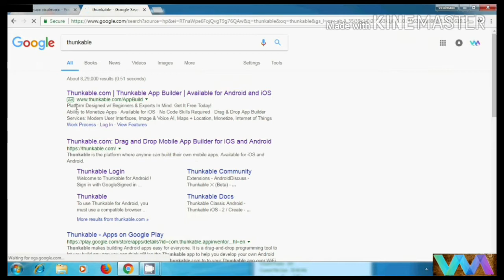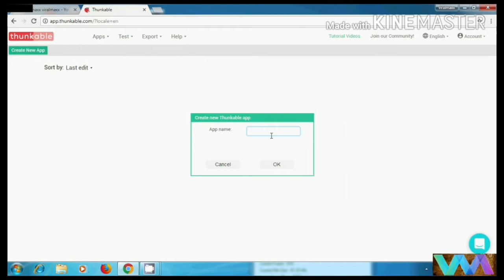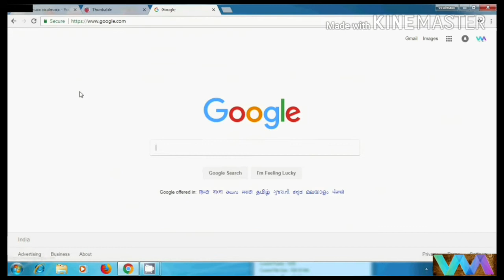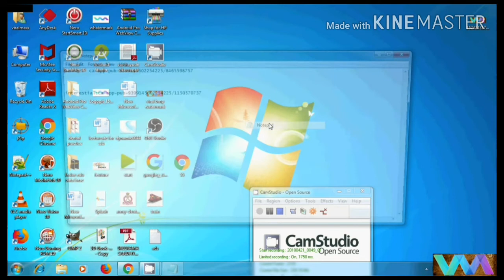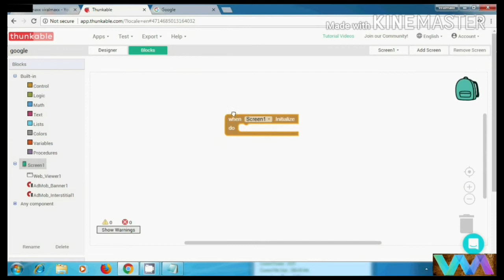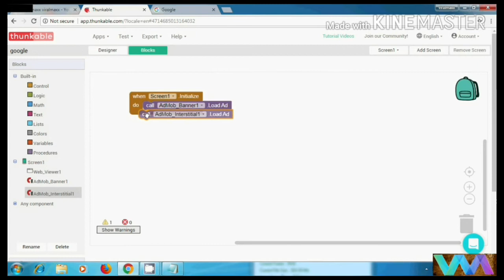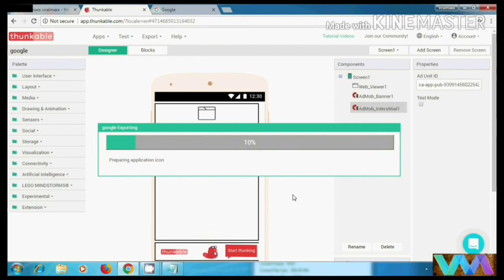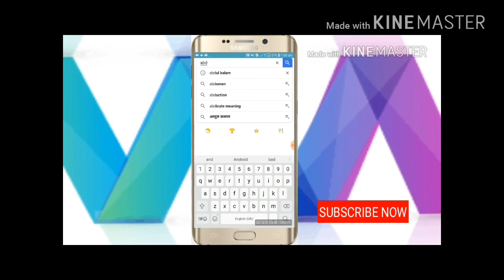how to make android app and earn malayalam, how to develop android app and earn money online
here i will made a effort to tell you how to make an android app and how to earn with admob. we can use computer or smartphone to make android app and we can easily monetize it. thunkable is work in both mobile and computer, only it need google chrome browser.

your enquir
how to make android app malayalam
how to develop android app
how to create android app malayalam
malayalam
apps
android apps
money app

with Love and Care AMALJOY